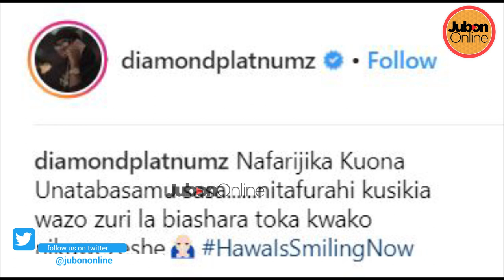Hali ya HAWA wa NITAREJEA Hii hapa/ Babu TAle Afunguka Zaidi